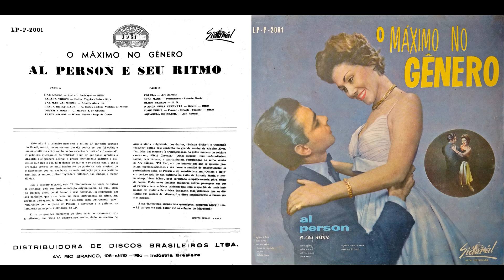Al Person - Come Prima (11/12)